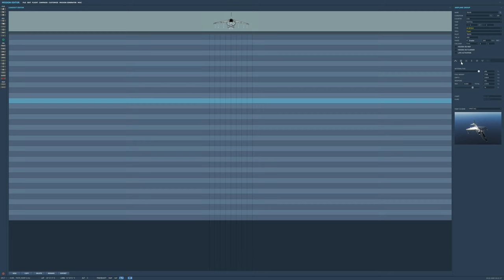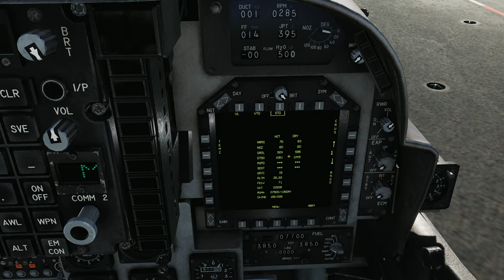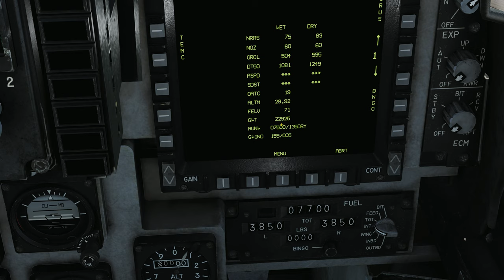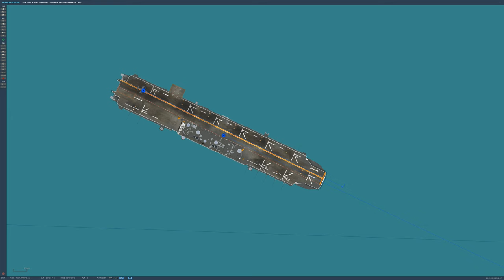DCS:AV-8B_LHA-1 TARAWA TAKEOFF PRINCIPLES_Vídeo 1/PT-BR_VÍDEO 1161